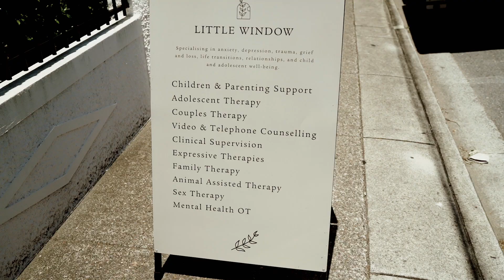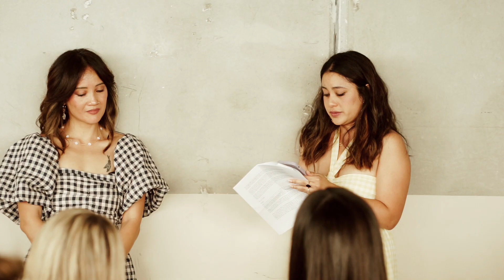Little Window Wellness Clinic - Brisbane Videographer | The Fox and The Bear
Little Window - A Psychology practice that feels like home.

Introduction & End of Year Celebration